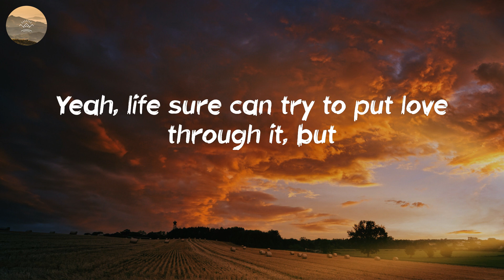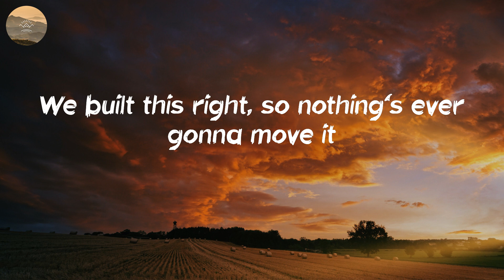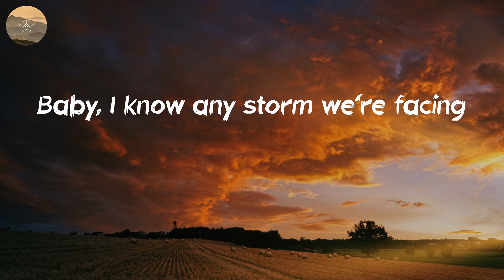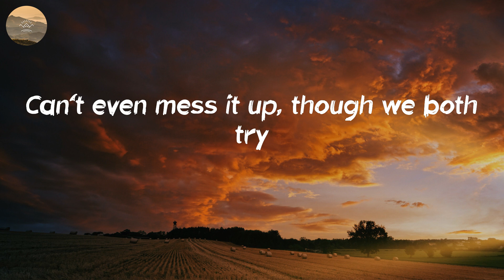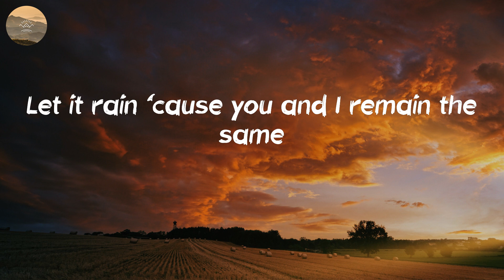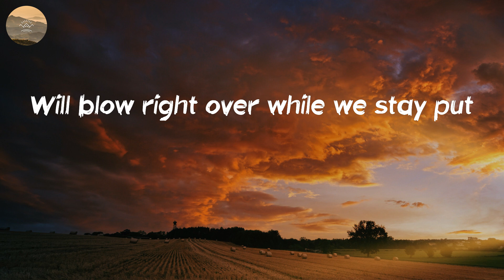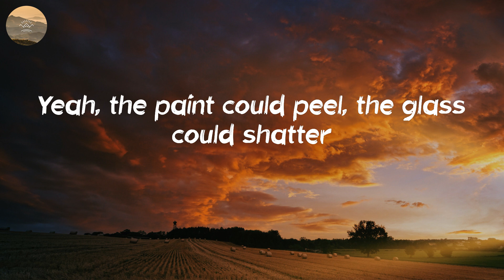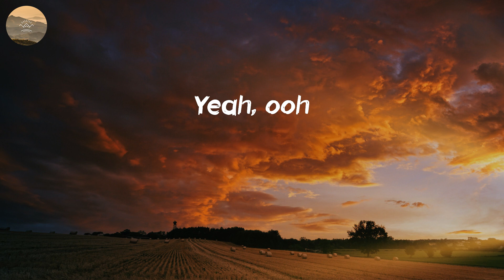Maren Morris - The Bones - with Hozier (Lyric Video)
Healing your soul with this country song

🎤 Lyrics: The Bones - with Hozier - Maren Morris:
Yeah, life sure can try to put love through it, but
We built this right, so nothing's ever gonna move it
When the bones are good, the rest don't matter
Yeah, the paint could peel, the glass could shatter
Let it rain 'cause you and I remain the same
When there ain't a crack in the foundation
Baby, I know any storm we're facing
Will blow right over while we stay put
Call it dumb luck, but baby, you and I
Can't even mess it up, though we both try
No, it don't always go the way we planned it
But the wolves came and went and we're still standing
When the bones are good
Bones are good, the rest, the rest don't matter (baby, it don't really matter)
Paint could peel, the glass could shatter (oh, the glass, oh, the glass could shatter)
Bones are good, the rest, the rest don't matter (ooh)
Paint could peel, the glass, the glass could shatter (yeah)
'Cause you and I remain the same (woo)
When there ain't a crack in the foundation (woo)
Yeah, ooh